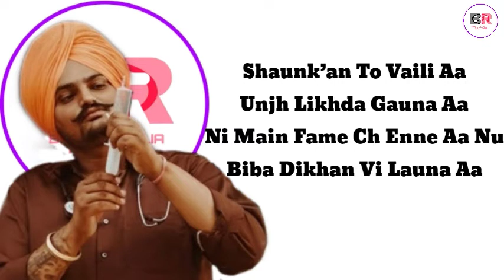DOCTOR - SIDHU MOOSEWALA || LATEST PUNJABI SONG LYRICS 2020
Doctor - sidhu moosewala || latest Punjabi song lyrics

doctor song sidhumoosewala lyricaly
doctor song sdhu moosewala lyrics
doctor song lyrics
sidhumoosewala new song lyrics
doctor sidhumoosewala lyrical video
tu das kdauna ta munda doctor vehma da
tu das kdauna ta jatt doctor vehma da

Singer/lyrics - SIDHU MOOSEWALA

LYRICS video creator - BHALLOWALIA RECORDS

Keep loving❤️❤️💕